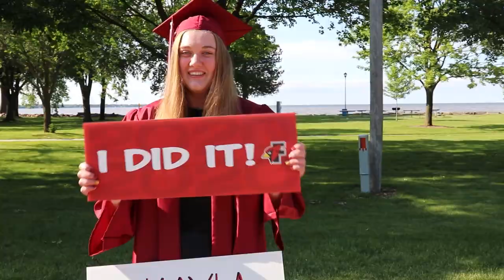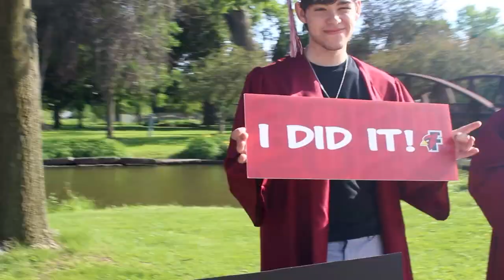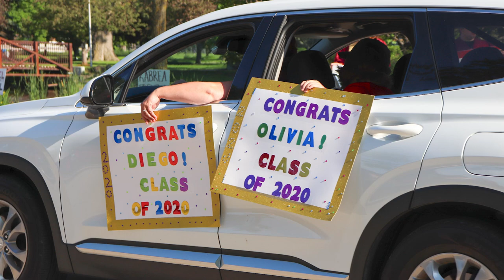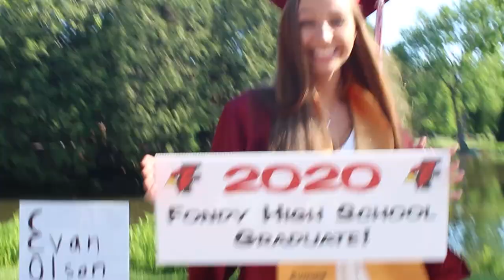Senior Parade | Fondy Class of 2020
Congratulations Fond du Lac High school Class of 2020! You did it! A special thanks to Mom's on a Mission for organizing the event.

Photo and video provided by Alonna, Brenda, and Jessica.
Video produced and edited by Alonna Heller.